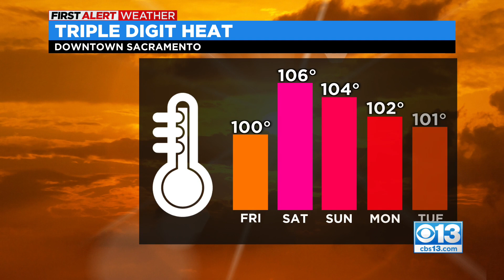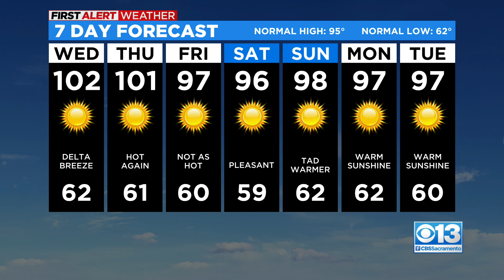Northern California Overnight Weather Forecast: Jul. 19, 2022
Here's how the next seven days of weather is going to look.